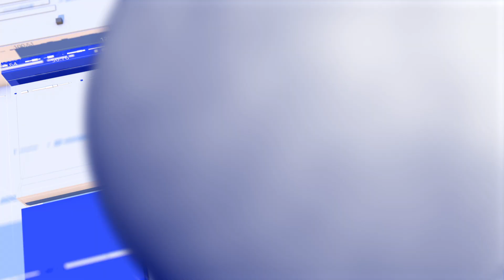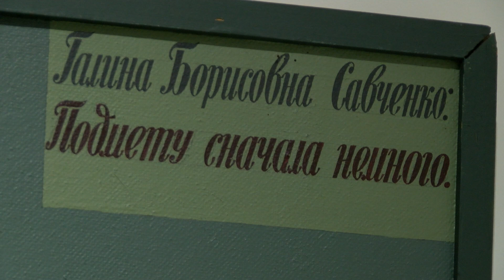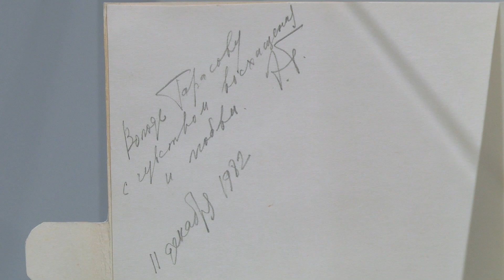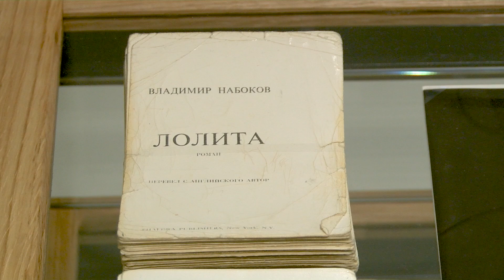Почему чиновникам не до джаза, а в Литве идут на нонконформистов?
Один из основателей легендарного джазового трио  ГТЧ (Ганелин-Чекасин-Тарасов) и литовской школы джаза Владимир Тарасов в интервью "Без Маски" рассказывает о своем восприятии дня сегодняшнего и делится воспоминаниями о советских застойных 70-х для государства и прорывных для джаза.

Вас также ждет знакомство с собранной им коллекцией нонконформистского искусства, которую Владимир Тарасов подарил Художественному музею Литвы.

В ней около 500 художественных произведений: живопись, графика, скульптуры, художественные фотографии, рисунки, авторские издания.

Это неофициальное направление в искусстве в коллекции представляют работы всемирно признанных художников – Ильи Кабакова, Виктора Пивоварова, Эрика Булатова, Ивана Чуйкова, Игоря и Светланы Копыстянских, Павла Пепперштейна и многих других. В коллекцию также входят произведения более чем 30 литовских авторов. Это живопись Валентинаса Антанавичюса, Винцаса Кисараускаса, Альгимантаса Йонаса Кураса, Ляонаса Линаса Катинаса, Евгения Цукермана, Раймундаса Слижиса, Марии Тересы Рожанскайте и живопись, графика других авторов. По сообщению музея, музыкант коллекционировал, не покупая целенаправленно – все работы в коллекции подарены В. Тарасову.